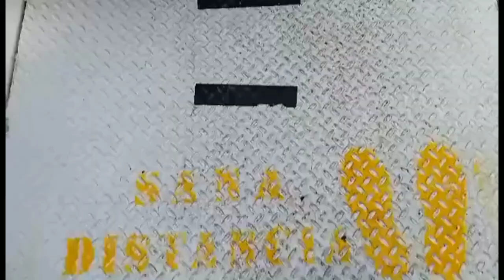Me Fuí a Vivir a Otro Pais !!! 😳✈️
Hola chicos hoy les traigo un nuevo video en el cual les mostrare el recorrido que hize ya que me he cambiado de pais para ir a estudiar

Se viene un contenido nuevo al canal espero y lo difruten 😌